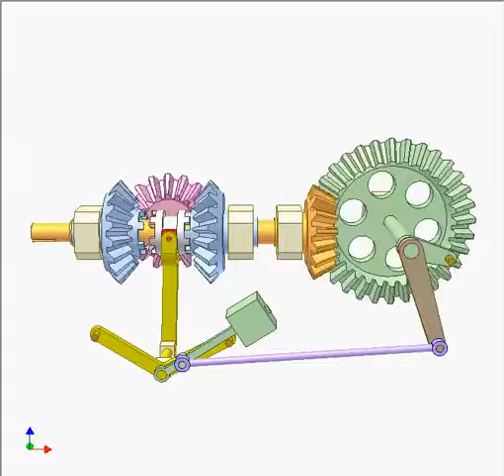Bevel gear clutch for changing rotation direction 2